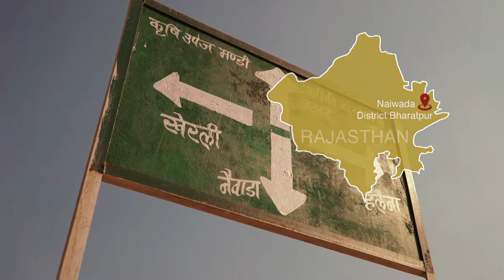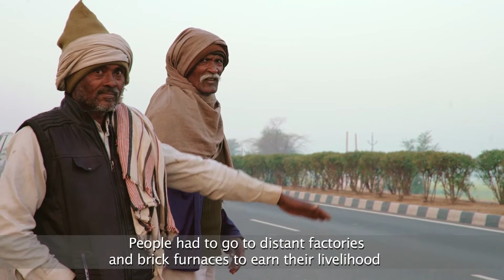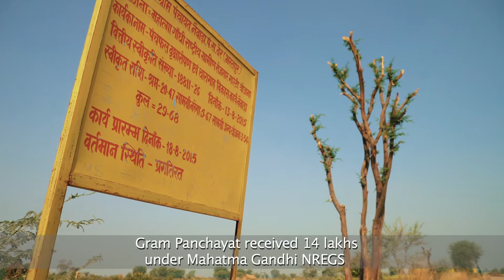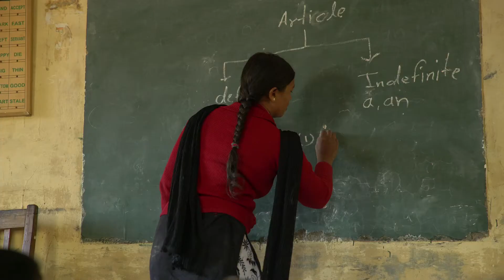Naiwada Gram Panchayat, Bharatpur, Rajasthan